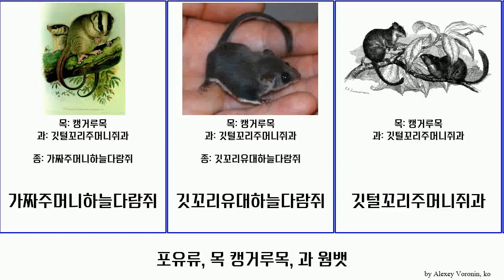포유류, 목 캥거루목, 과 웜뱃 mammal 깃꼬리유대하늘다람쥐 Sound 북방털코웜뱃 Ellie 사향쥐캥거루 Miscellaneous 깃털꼬리주머니쥐과 코알라 Society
포유류 목 캥거루목, 과 웜뱃.
mammal of Order Diprotodontia Family Miscellaneous, language: ko.

가짜주머니하늘다람쥐
깃꼬리유대하늘다람쥐
깃털꼬리주머니쥐과
꿀주머니쥐
남방털코웜뱃
북방털코웜뱃
사향쥐캥거루
애기웜뱃
웜뱃
코알라
털코웜뱃속